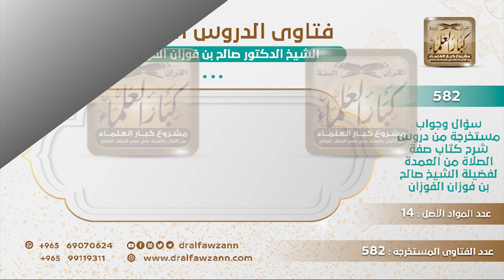[315 -582] في العزاء يستقبلون المعزين دون إقامة ولائم، فما حكم ذلك؟ - الشيخ صالح الفوزان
-"السؤال: توفي ابن عم لي فجلسنا في بيت عمي لاستقبال المعزين دون عمل أي ولائم ودون إحداث أي شيء فأتانا أحد طلبة العلم وأنكر علينا هذا الجلوس وقال: لا تجلسوا في البيت ولا تستقبلوا أحدًا، يقول: فما توجيهكم في ذلك؟ علمًا بأن الناس إنما تعزي ثم تمشي ولا تجلس؟
الجَوَابُ: العمل هذا وتنظيمه ما يصلح، لكن إذا جاءك واحد واستأذن عليك وأذنت له ودخل وعزى ما في بأس أما أنك تنظم هذا وتجلس تنتظر فهذا لا أصل له.
للاشتراك في قناة الشيخ صالح الفوزان
سؤال وجواب من شرح صفة الصلاة ( 582 ) مقطع

للاستفسار والإقتراحات والدعم
رئيس الفريق
لمشروع كبار العلماء